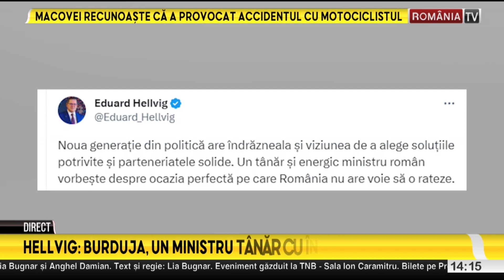Eduard Hellvig, impresionat de discursul lui Sebastian Burduja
Eduard Hellvig, fostul director al Serviciului Român de Informații, l-a lăudat pe Sebastian Burduja și implicit pe noua generație de tineri din politica românească, care "are îndrăzneala și viziunea de a alege soluțiile potrivite și parteneriatele solide".